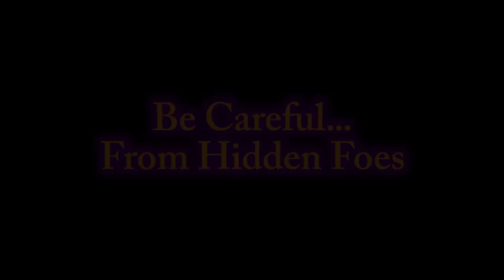Overwatch: Something Fishy?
Strange things happen in the world of Overwatch. Luckily I recorded it.